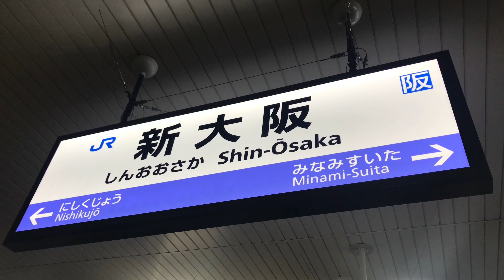【4K】祝！おおさか東線全線開通！新大阪-放出 前面展望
※訂正 鴨野と表記がありますが誤植です。正確には鴫野です。

鉄道・航空機・その他旅行など